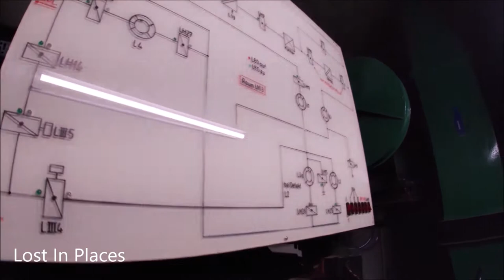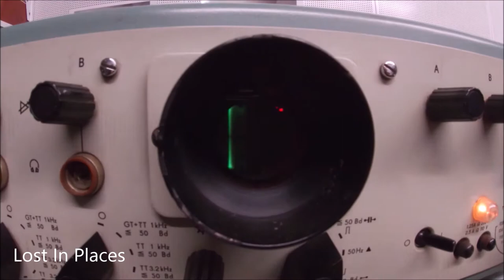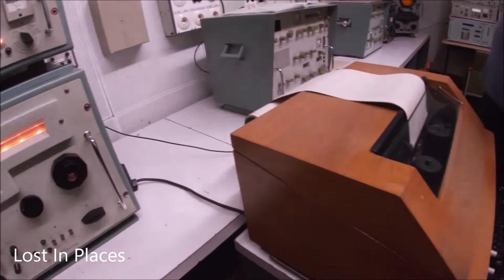Lost In Places - Bunker Ladeburg